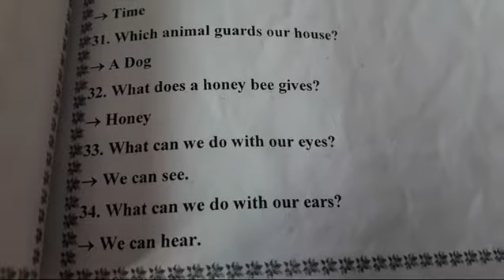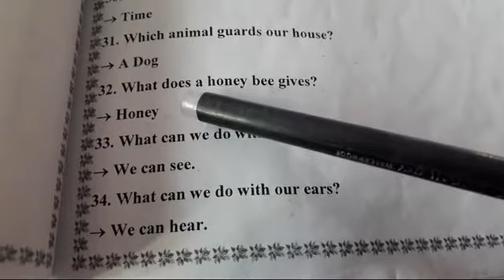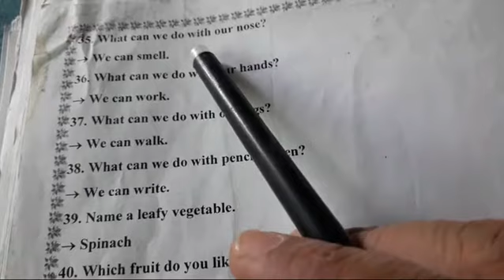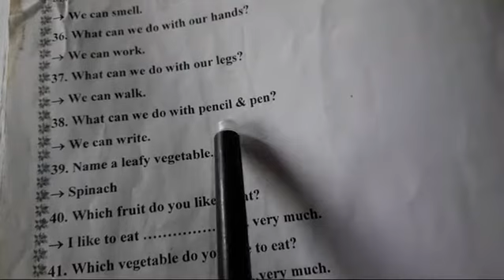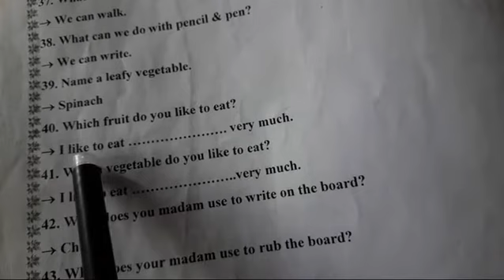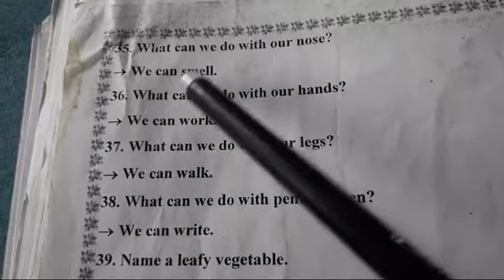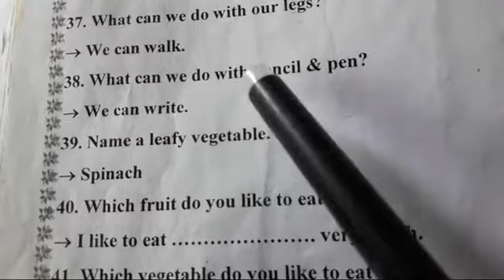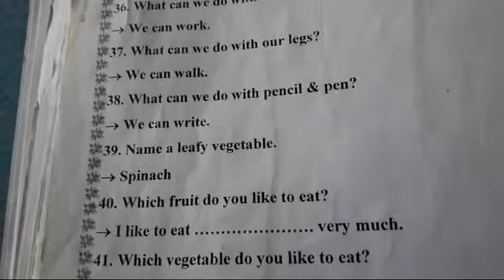Nursery 👭 G.K.🎀 G.K.Questions 31 to 40💥